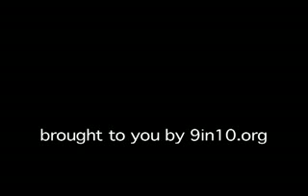Gay Marriage Ad by 9in10.org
"Gay Marriage Ad" by Midnight Chimes

"With some states voting to determine the legality of gay marriage, we thought we'd chime in to clarify the position of straight males on the subject."

Winner Best Comedy 2008 Boston Comedy Festival
Official selection 2009 Woods Hole Film Festival